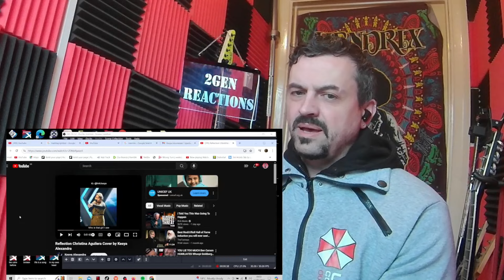Reflection Christina Aguilera Cover by Kesya Alexandra reaction